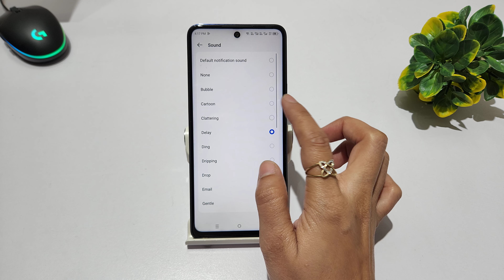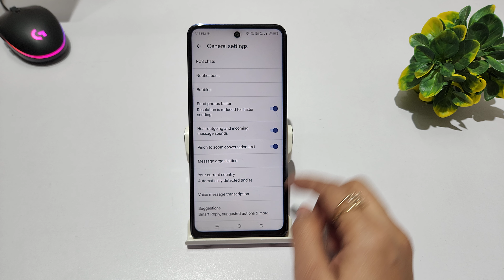How to change incoming message sound tecno spark 20 | tecno spark 20 message sound kaise change kare